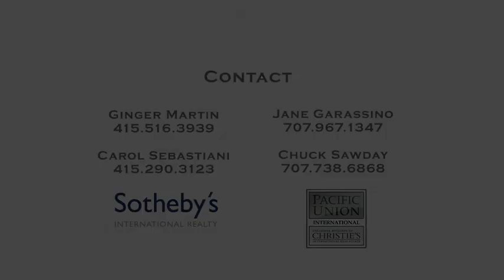Ginger Martin Presents | Exclusive Meadowood Estate | St. Helena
Breathtaking views of the incomparable Napa Valley, the classic design of an Italianate villa, and an ambiance of relaxed sophistication combine to create the magic of this glorious and extremely private approx. 47 acre wine county estate.